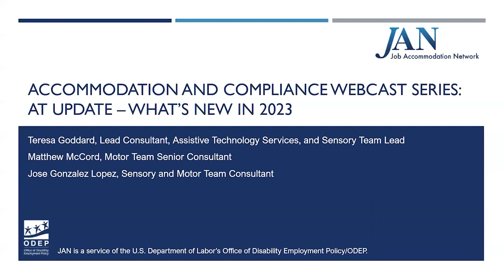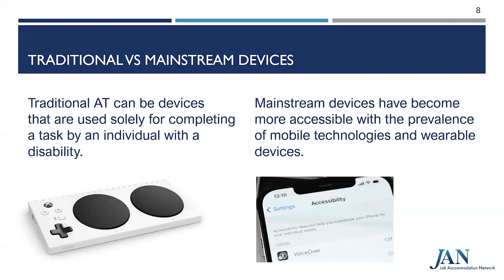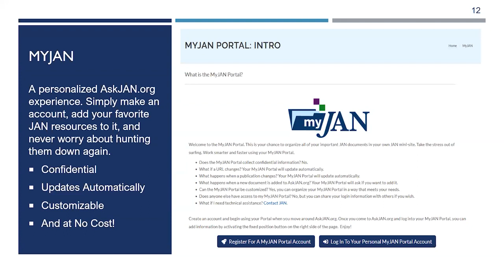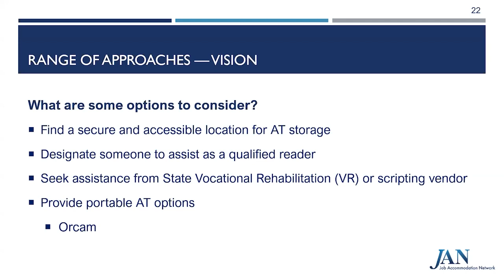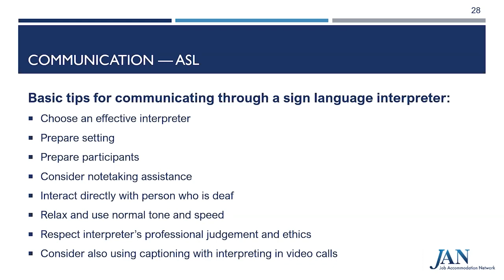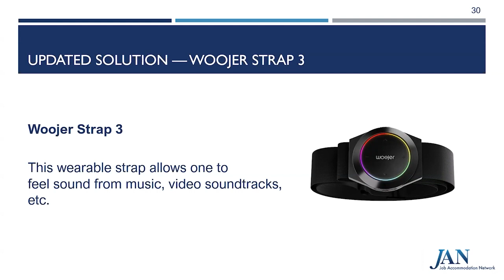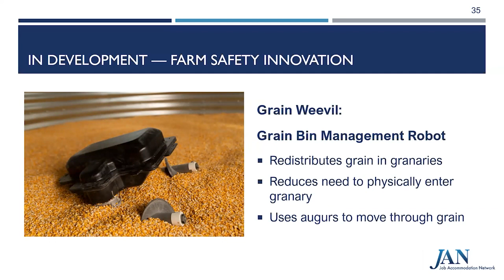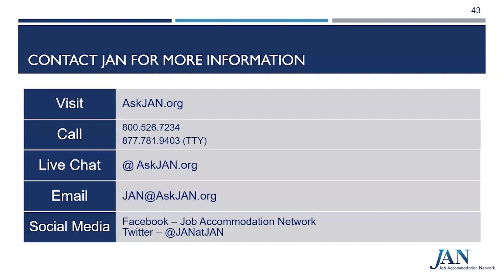JAN Monthly Webcast Series - August 2023 - Assistive Technology (AT) Update: What's New in 2023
Are you wondering about what’s new in the world of assistive technology (AT)? Are you curious about equipment and technology-related accommodation trends? Do you simply have a love of gadgets? Attend this training for an introduction to new and improved products and a discussion of how to apply them as workplace accommodations. While this year we will focus on vision and hearing related accommodation challenges and products, as always, a variety of AT options will be shared.

Presenters:

    Matthew McCord, Senior Consultant – Motor Team
    Teresa Goddard, Lead Consultant – Assistive Technology Services
    Jose Gonzalez Lopez, Consultant — Sensory/Motor Teams